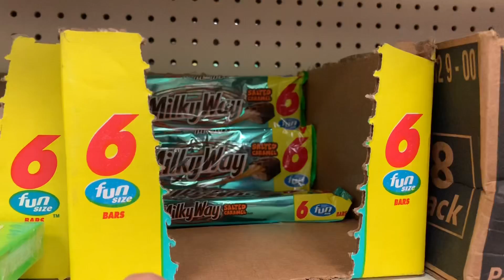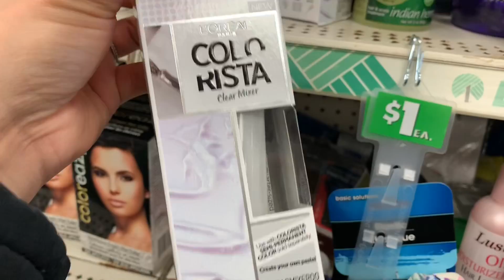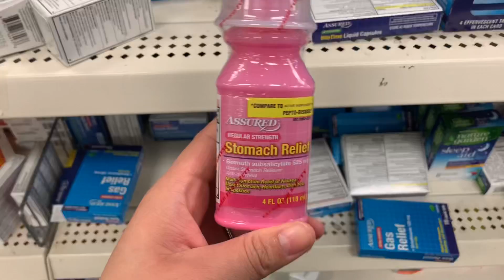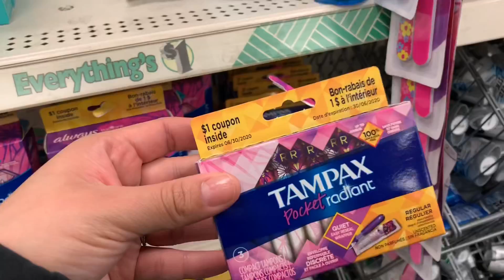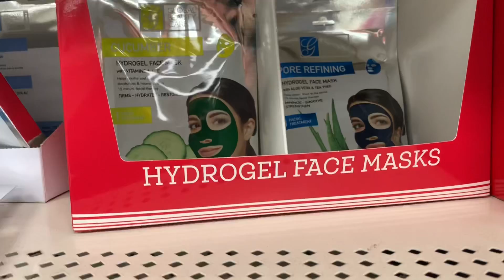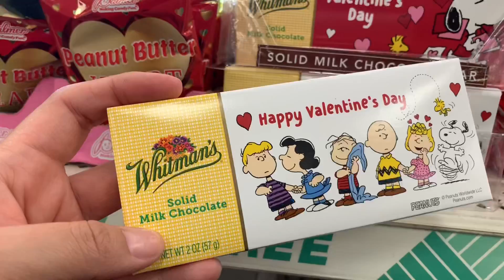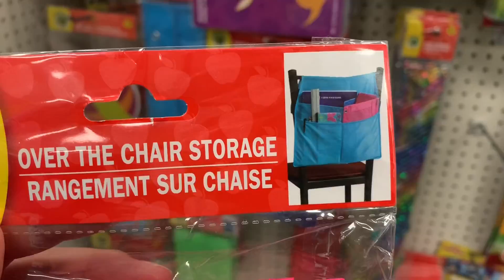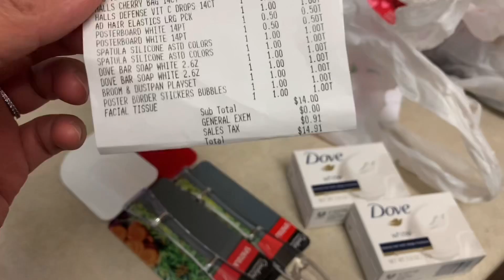NÃO DÁ PRA PASSAR NECESSIDADE NOS EUA - FAZENDO COMPRAS DE $1 - DOLLAR TREE